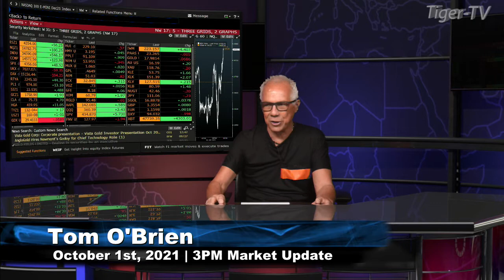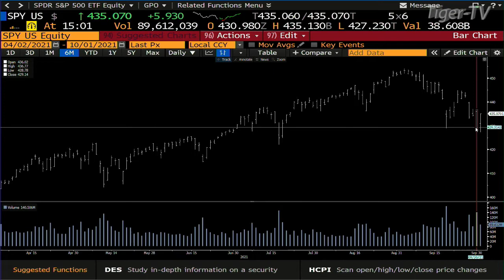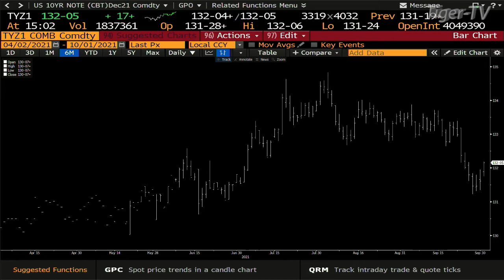October 1st, 3PM Market Update on TFNN - Educating Investors